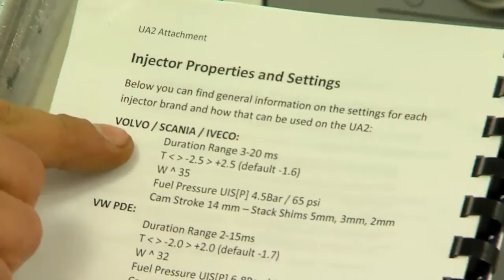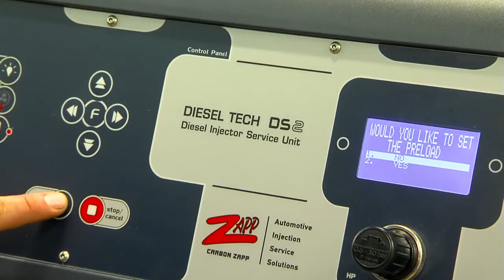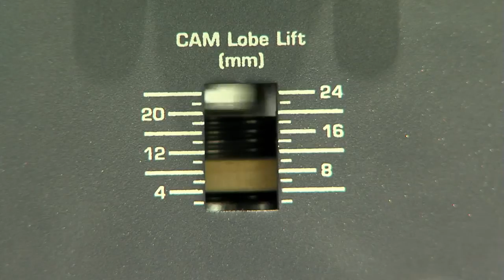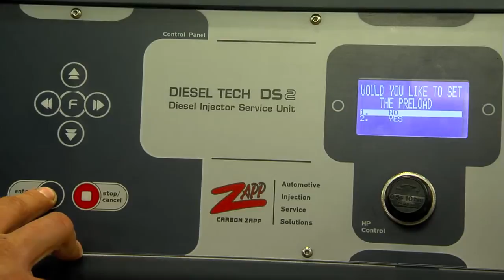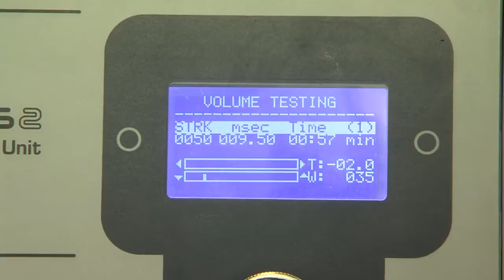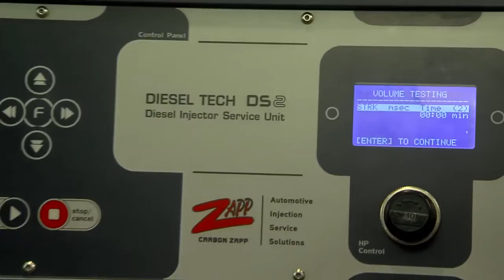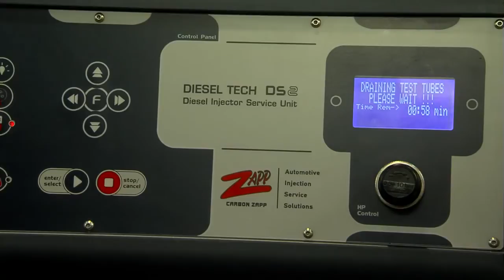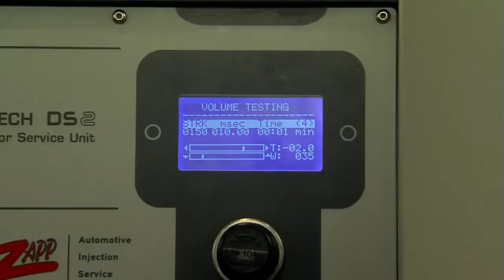UA2 Volume Test